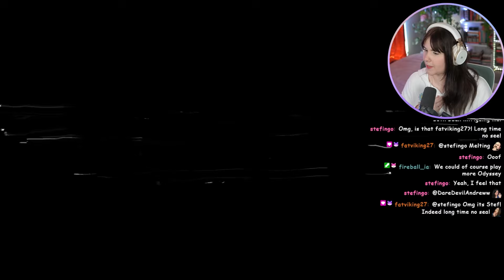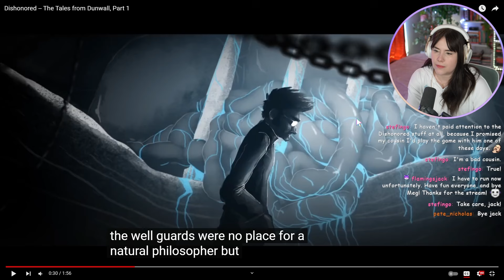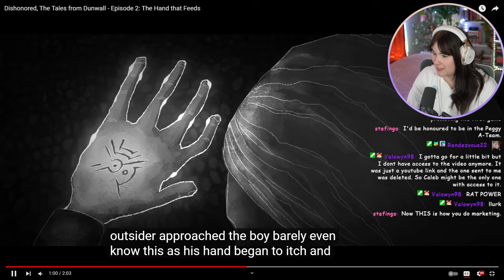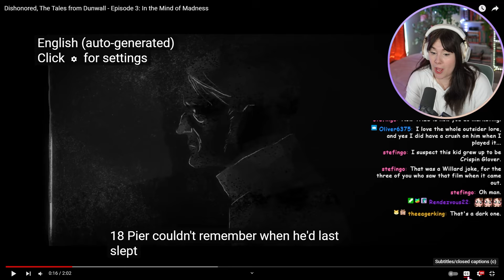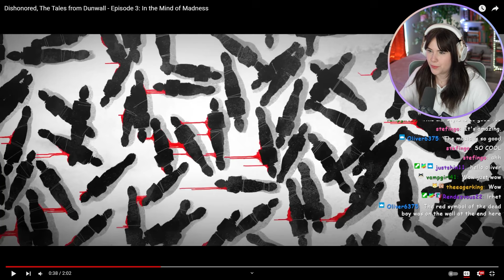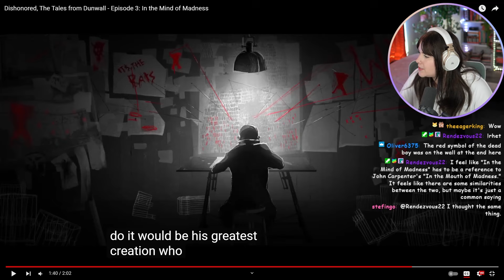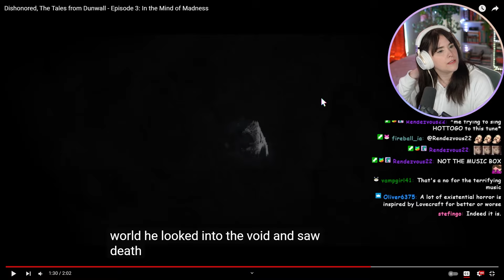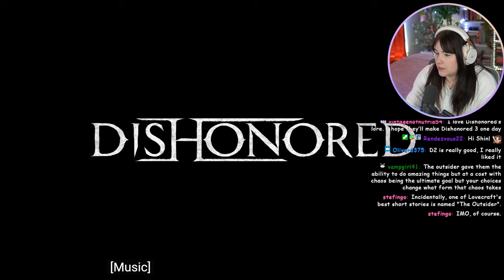Dishonored: The Tales From Dunwall | Reaction and Discussion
Watching and discussing "The Tales From Dunwall" before starting my first playthrough of Dishonored 2!